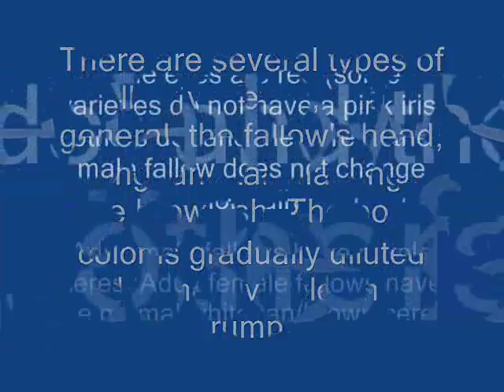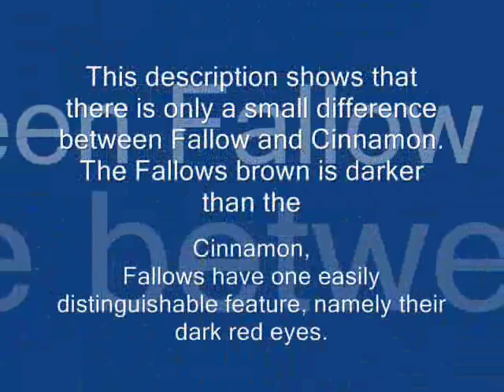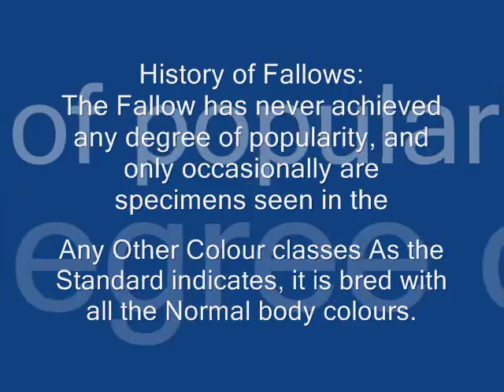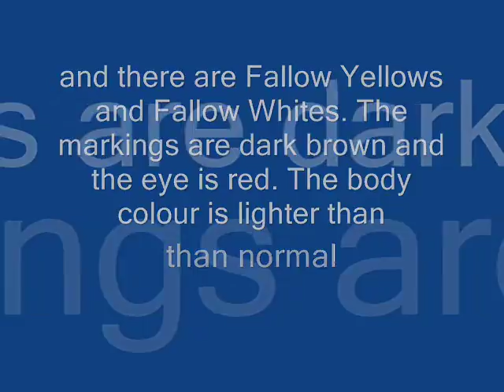The Fallow Budgie . - Educational Video - Moheb Nabil